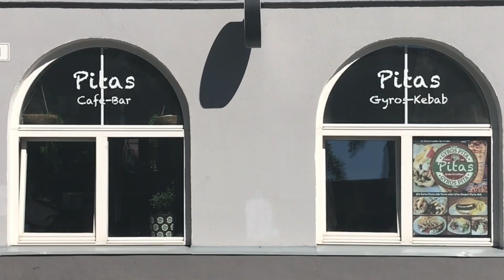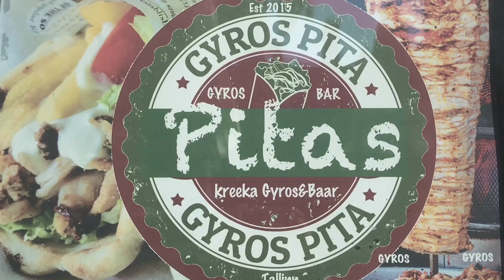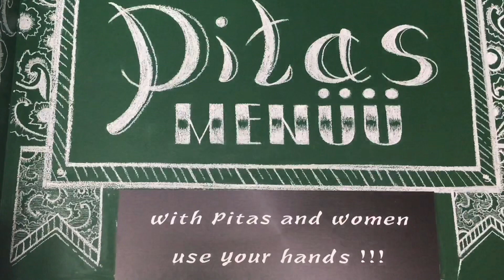Κρητικός με γυράδικο στην Εσθονία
Μαθαίνει τα γευστικά μυστικά του πιτόγυρου στους Εσθονούς. Ο Γιάννης Παπαδάτος έφυγε από την Κρήτη και δημιούργησε στο Ταλίν την πιο ελληνική γαστρονομική γωνιά.